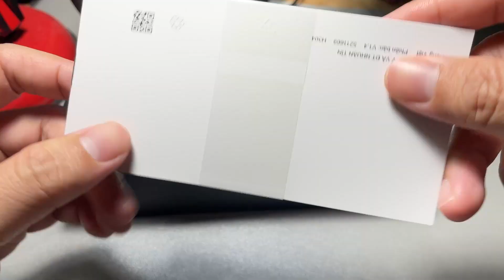Vivo V23e Unboxing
Have Fun